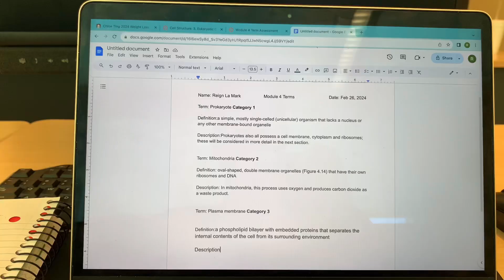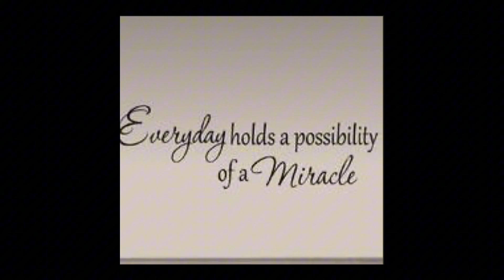Come to Classes with Me For a Week📚College edition🤓